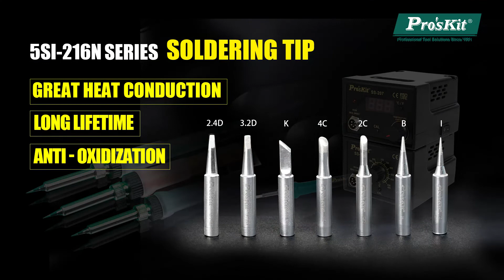Pro'sKit 5SI-216N SERIES Soldering Tip